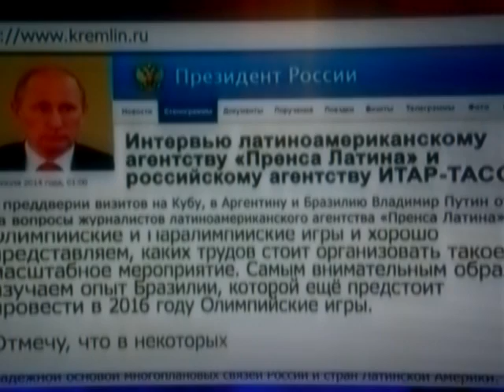ПУТИН О ЧМ-2018...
В предверии своего визита на Кубу, Аргентину и Бразилию Путин, естественно,  заговорил о   ф у т б о л е...